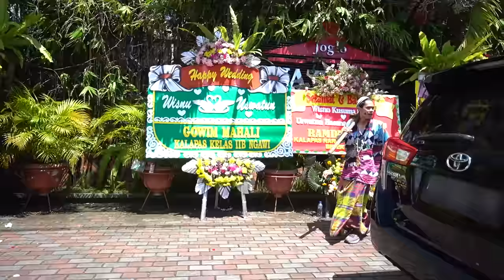LEIKA DAN TOMPEL BUBARIN NIKAHAN MR GONDRONG 😱DRAMA PARODI SURPRISE WARGA DESA DI PESTA PERNIKAHAN